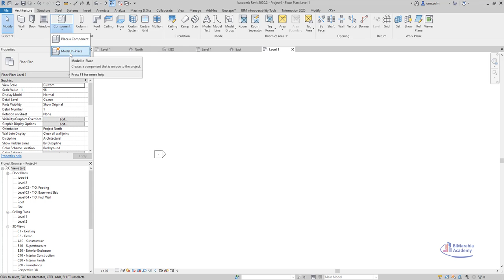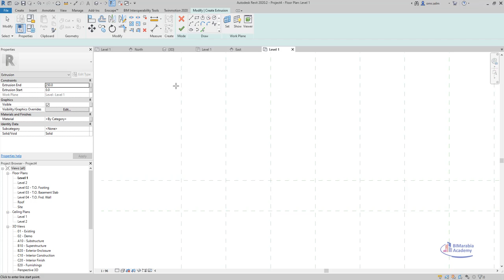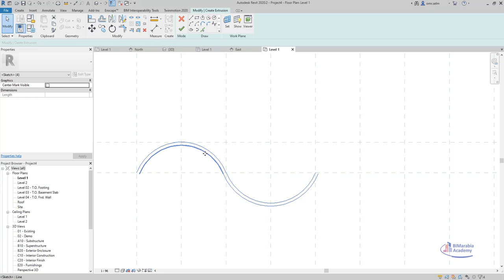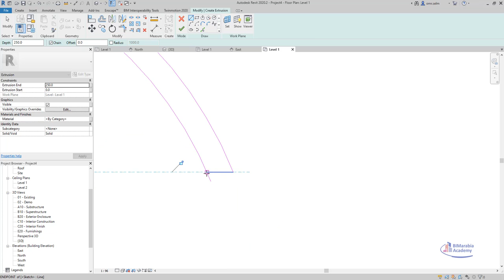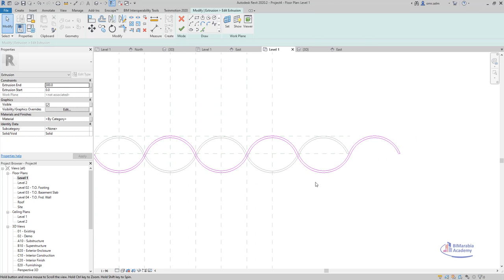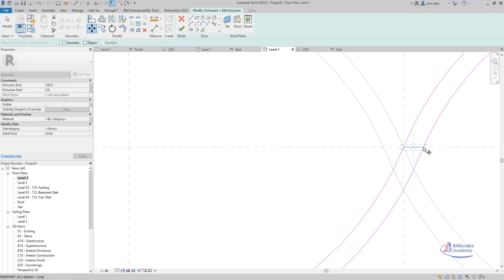Woven Facade in Revit